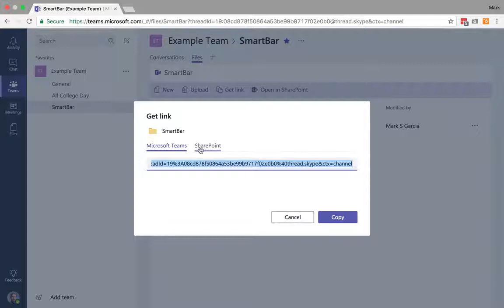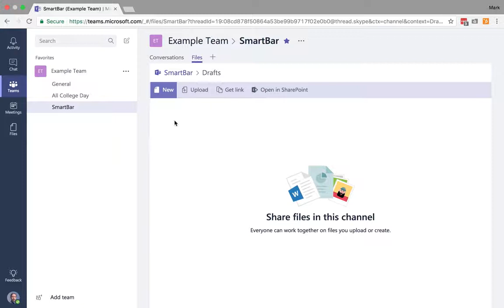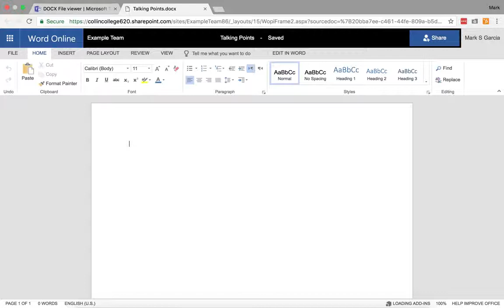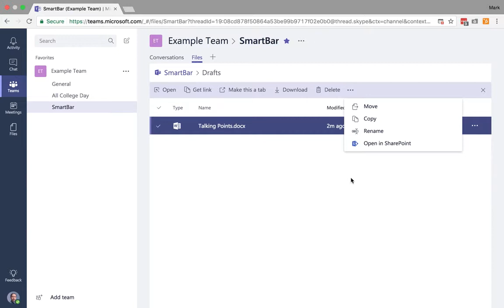03 Microsoft Teams Files